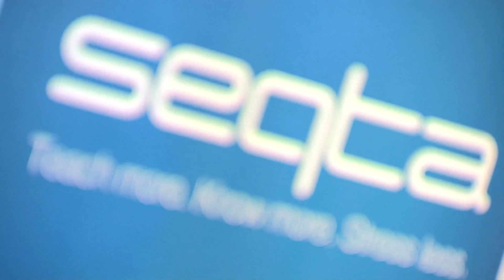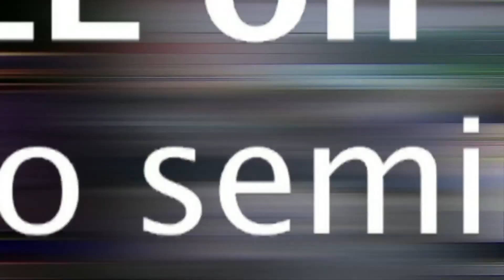EduTECH 2014 - for K-12 Education, eLearning, Universities, workplace learning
EduTECH is Australia's largest education technology conference and is the region's only event that brings together leaders from across the entire life-span of learning.

Featuring one big exhibition, seven conferences, five masterclasses and thousands of delegates, EduTECH will delve into the big issues associated with education technology across K-12 school education, tertiary education and workplace learning.

EduTECH will also bring together the very best speakers from around the world to explore the strategic opportunities education technology offers for improving learning outcomes.

Keynote speakers confirmed for EduTECH 2014 include:

- Sugata Mitra
- Sir Ken Robinson
- Alan November

Be part of Australia's largest education technology conference to discover how your school or organisation better use technology to improve learning outcomes in the 21st century.